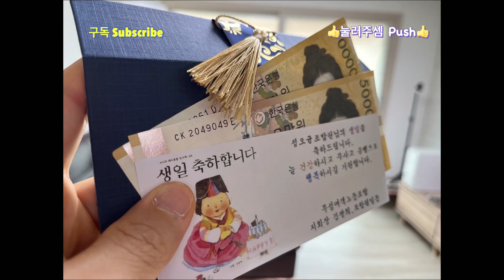(100) 시내버스 임금인상(월급인상).생일 보너스.플레이스테이션 게임가게 창업 준비중.PS4(Play Station4).[정오균 시내버스 운전기사.내 아들 정시온.]